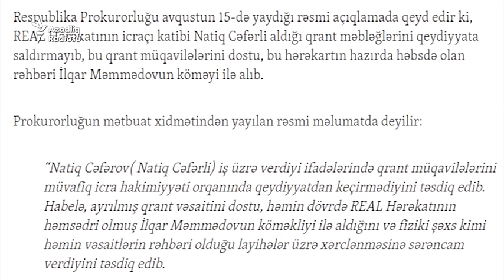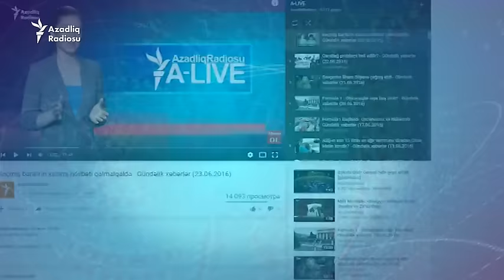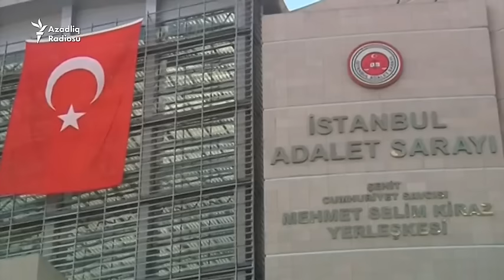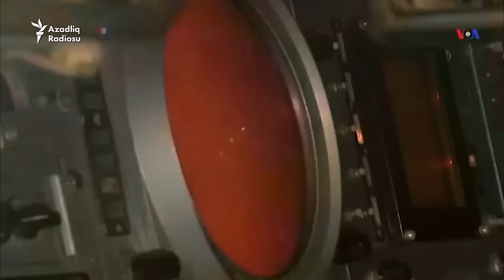Hökumət həbslərə başladı - Böhran isə dərinləşir - Gündəlik xəbərlər (15.08.2016)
Bu Azadlıq A-live-da:

Azadlıq A-live-ı Türksatdan niyə çıxartdılar? - 0:51
Azadlıq radiosu Türksat-ın yayımından çıxarıldı - 6:12
Türkiyədə məhkəmə işçilərini tuturlar - 6:57
Mevlut Çavuşoğlu NATO ölkələrini ittiham etdi - 8:00
Ukrayna ilə Rusiya arasında münasibətlər niyə pisləşir? - 8:42
İflic xəstəsi üçün xüsusi velosiped - 10:54

İlqar Məmmədov həbs edildi /  Natiq Jafarli